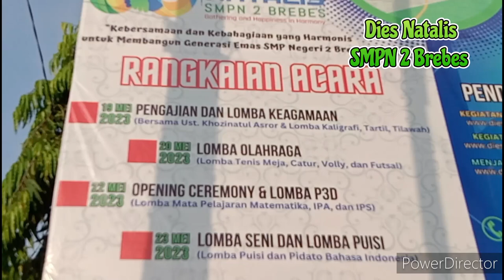Dies Natalis SMPN 2 Brebes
Rangkaian Acara Dies Natalis SMPN 2 Brebes :

19 Mei 2023 Pengajian dan Lomba Keagamaan
20 Mei 2023 Lomba Olahraga
22 Mei 2023 Opening Ceremony dan Lomba P3D
23 Mei 2023 Lomba Seni dan Lomba Puisi
24 Mei 2023 Lomba Tari dan Lomba Bahasa
25 Mei 2023 Temu Kangen dan Resepsi
25 Mei 2023 Jalan Sehat dan Bakti Sosial